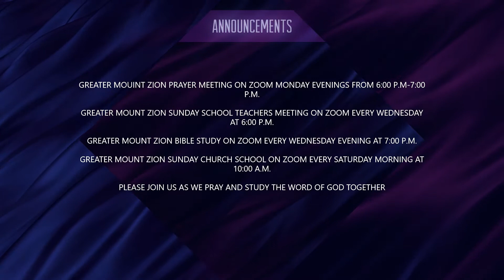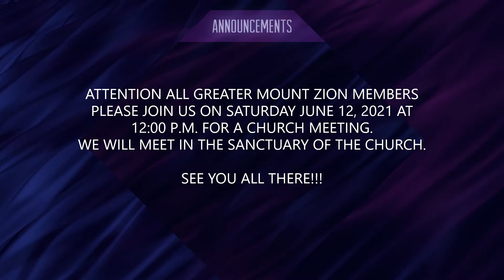Understanding Jesus is all you need